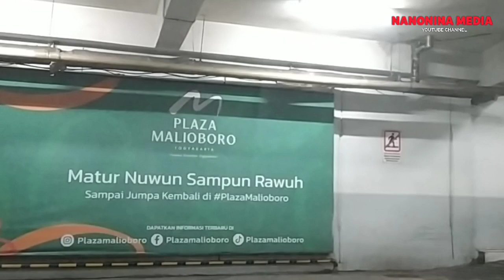travelvlog travelvlog refreshing jalanjalan